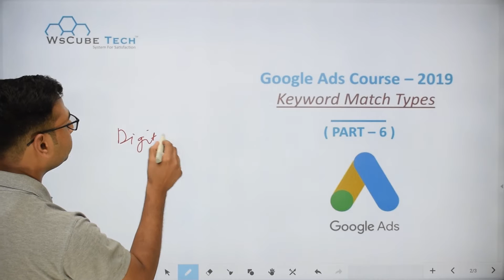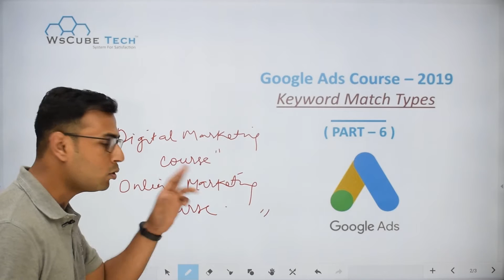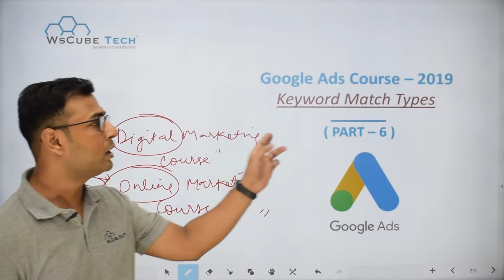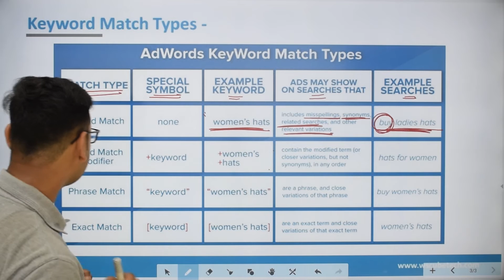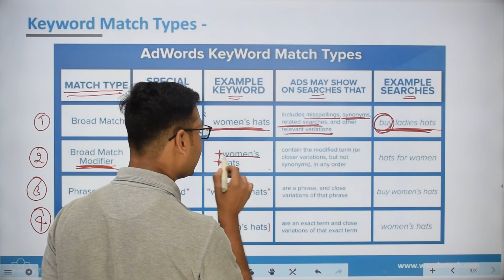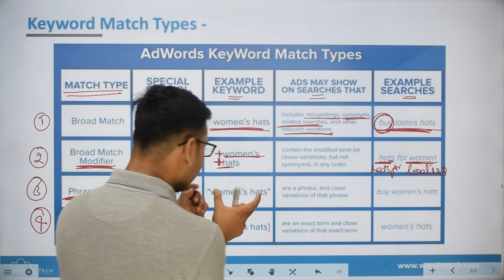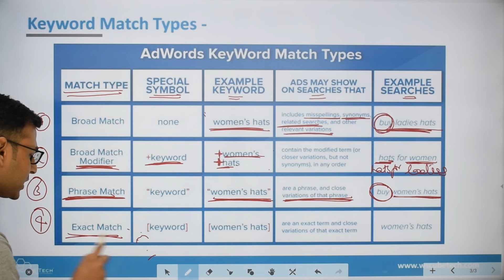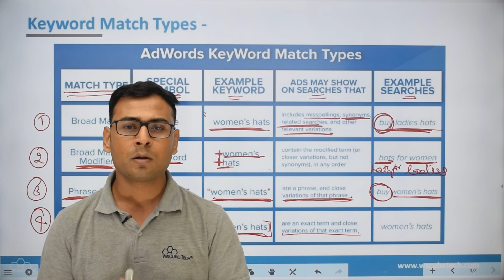Google Ads Keyword Match Types - Tutorial in Hindi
In this video i am trying to explain about the keyword match types in Google ads & there is a complete playlist course of Google Ads coming in the form of videos.So don’t forget to watch the entire playlist.